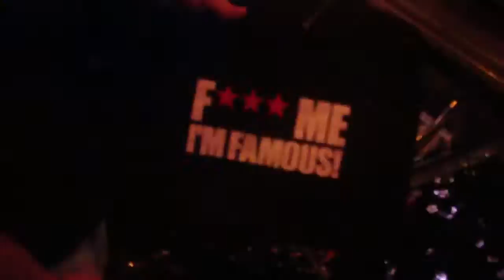Pic Schmitz e Edo Krause @ Winter Play 2010 (Video 2)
Pic Schmitz e Edo Krause na apresentação em back to back no incrível palco giratório da Heineken Main Party do Winter Play 2010 em Florianópolis, SC, Brasil (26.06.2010). Música: Mr. Brightside